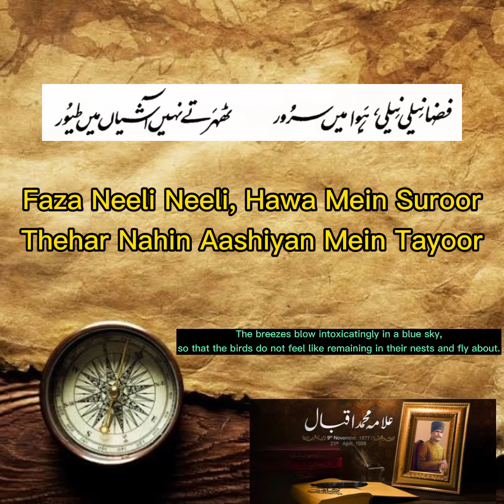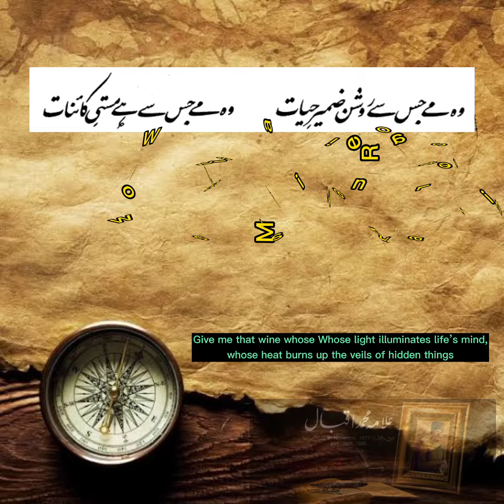Saqi nama Stanza 1 | Allama IQBAL | Voice Zia Mohyeddin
saqinama
stanza 1
Huwa Khaimazan Karwan-E-Bahar
Iram Ban Gya Daman-E-Kohsar

Spring’s caravan has pitched its tent
At the foot of the mountain, making it look like the fabled garden of Iram

Gul-O-Nargis-O-Sosan-O-Nastran
Shaheed-E-Azal Lalah Khooni Kafan

With a riot of flowers—iris, rose, narcissus, lily, eglantine,
And tulip in its martyr’s gory shroud.

Jahan Chup Gya Parda’ay Rang Mein
Lahoo Ki Hai Gardish Rag-E-Sang Mein

The landscape is all covered with a multicoloured sheet,
and color flows even in the veins of stones like blood.

Faza Neeli Neeli, Hawa Mein Suroor
Thehar Nahin Aashiyan Mein Tayoor

The breezes blow intoxicatingly in a blue sky,
so that the birds do not feel like remaining in their nests and fly about.

Woh Jooay Kohstan Uchakti Huwi
Atakti, Lachakti, Sirakti Huwi

 Look at that hill‐stream. How it halts
and bends and glides and swings around,

Uchalti, Phisalti, Sanbhalti Huwi
Bare Paich Kha Kar Niklti Huwi

Jumping, slipping and then, collecting itself,
surges up and rushes on.

Ruke Jab To Sil Cheer Deti Hai Ye
Paharon Ke Dil Cheer Deti Hai Ye

Should it be stemmed, it would burst the rocks
and cut open the hills’ hearts

Zara Dekh Ae Saqi-E-Lalah Faam!
Sunati Hai Ye Zindagi Ka Payam

This hill‐stream, my fair saki,
has a message to give us concerning life.

Pila De Mujhe Woh Mai-E-Parda Soz
Ke Ati Nahin Fasal-E-Gul Roz Roz

Attune me to this message and,
Come, let us celebrate the spring, which comes but once a year.

Woh Mai Jis Se Roshan Zameer-E-Hayat
Woh Mai Jis Se Hai Masti-E-Kainat

Give me that wine whose Whose light illuminates life’s mind,
whose heat burns up the veils of hidden things,

Woh Mai Jis Mein Hai Soz-O-Saaz-E-Azal
Woh Mai Jis Se Khulta Hai Raaz-E-Azal

Give me that wine whose heat burns up the veils of hidden things,
Whose light illuminates life’s mind,

Utha Saqiya Parda Iss Raaz Se
Lara De Mamoole Ko Shahbaz Se

Come lift the veil off mysteries,
And make a mere wagtail take eagles on.